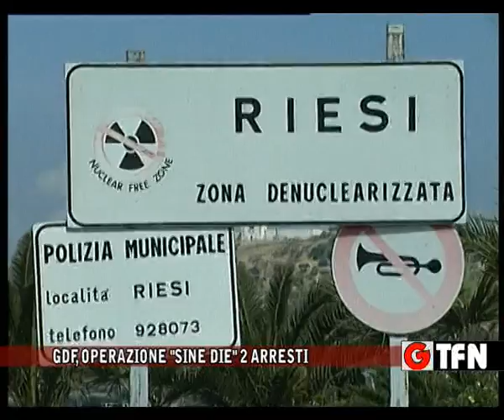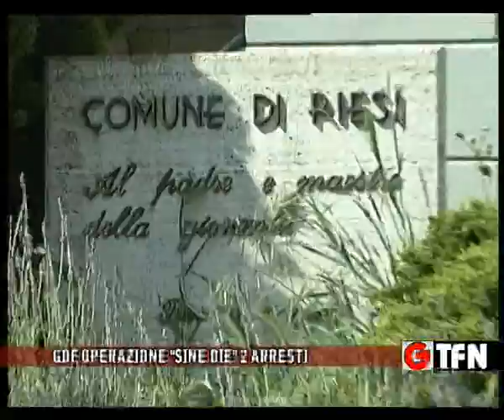Gdf, operazione "Sine Die" 2 arresti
135 finti braccianti denunciati e 2 arresti nell'operazione "Sine Die" della Guardia di Finanza